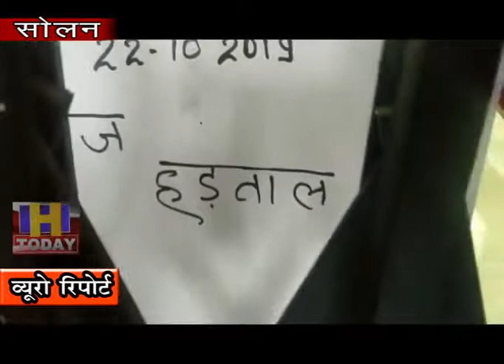23 OCT N 14 END बैंकों के विलय के विरोध में देश भर में बैंक कर्मचारी हड़ताल पर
सार्वजनिक क्षेत्र के बैंकों के विलय के विरोध में देश भर में बैंक कर्मचारी हड़ताल पर हैं।  हिमाचल के बैंकों में भी हड़ताल से कामकाज प्रभावित रहा। हड़ताल के चलते दिवाली के दौरान पैसों के लेन-देन को लेकर कारोबार प्रभावित होने के आसार हैं।।वहीं इसका asr सोलन के  बैंकों में भी देखने को मिला सोलन में भी PNB और SBI के बैंकों में स्टाफ द्वारा हड़ताल की गयी जिस कारण लोगो को मुसीबतों का सामना करना पड़ा